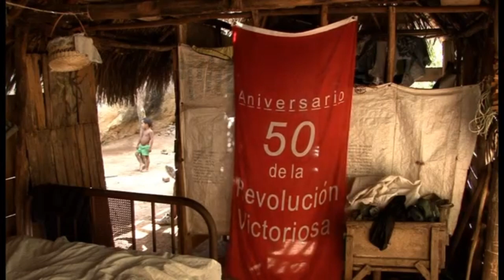El pueblo de Fidel dispuesto a todo menos a ser libre"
La nacion cubana agonisa traicionada por su propio pueblo, Idolatra del Infame Castro Ruz y su prosapia. espera hasta el final de video y veras !!
Este video fue filmado en Niguero, Cuba. de los municipios mas comprometidos con el castrismo.
Yo soy Mikey y este es el Show de los nacionales de Campla